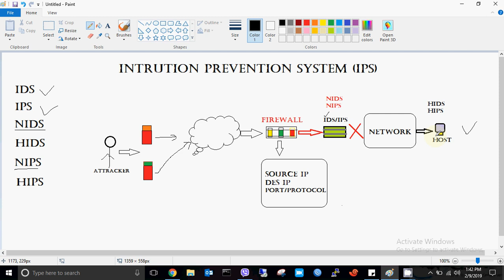intrusion prevention system | IPS Vs IDS, HIPS, NIPS explained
intrusion prevention system works to detect and prevent identified threats. Different types of intrusion prevention systems and intrusion detection system are HIPS, NIPS Vs HIDS, NIPS

HIPS - Host-based Intrusion prevention system
NIPS - Network-based Intrusion prevention system
HIDS - Host-based Intrusion detection system
NIPS - Network-based Intrusion detection system